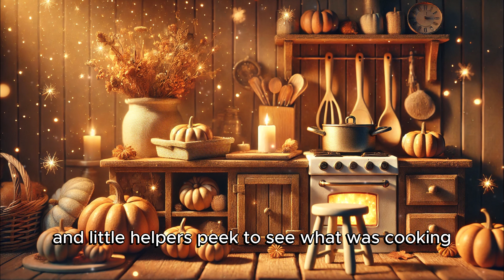Goodnight, Thanksgiving | Relaxing Bedtime Story for the Thanksgiving Holiday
Enjoy your Thanksgiving day with a heartwarming tale, "Goodnight Thanksgiving." This enchanting bedtime story takes children on a journey through the joy of family, delicious food, and magical holiday moments. Set in a cozy room under a starlit sky, the story invites little ones to recall the laughter, the parade, and the yummy pie, all while drifting into peaceful slumber. Perfect for kids and families, this soothing video is ideal for winding down after a festive day. Experience the magic of Thanksgiving dreams in this whimsical and calming bedtime adventure.